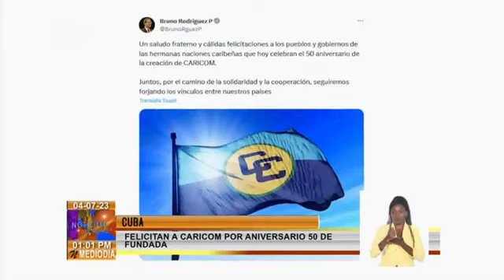Presidente de Cuba felicita al CARICOM en su medio siglo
El primer secretario del Partido y presidente de Cuba, Miguel Díaz-Canel Bermúdez, felicitó a los estados miembros de la Comunidad del Caribe en ocasión de conmemorarse este 4 de julio el aniversario 50 de su fundación.